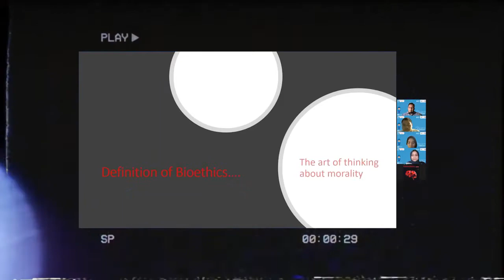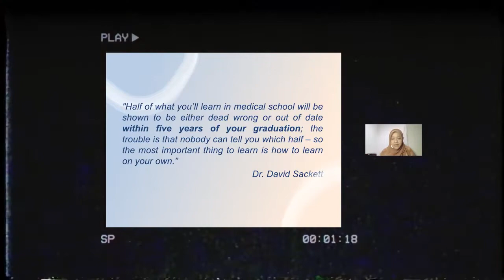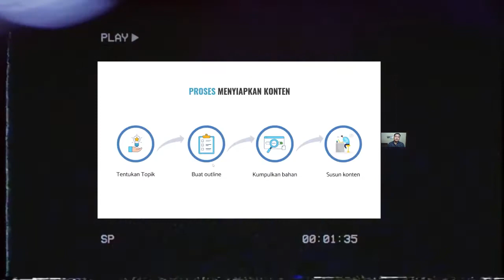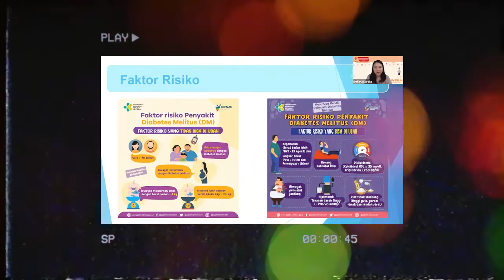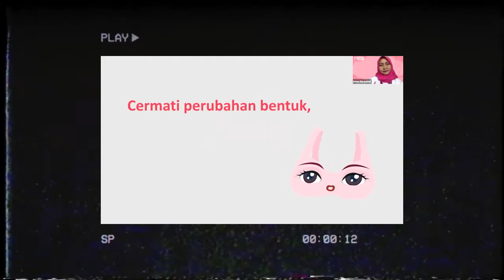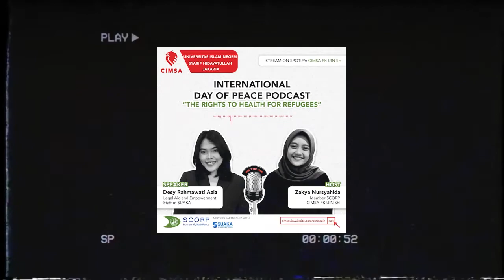WHAT'S ON 1ST PERIOD